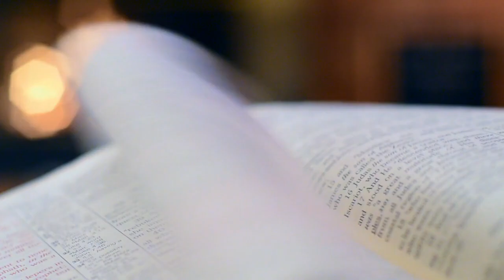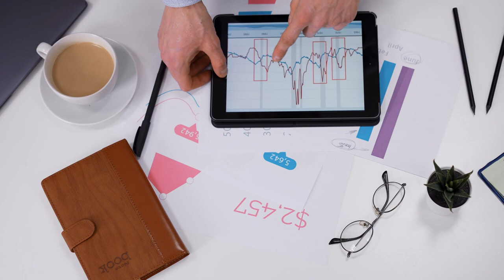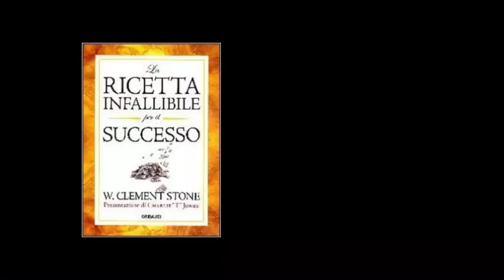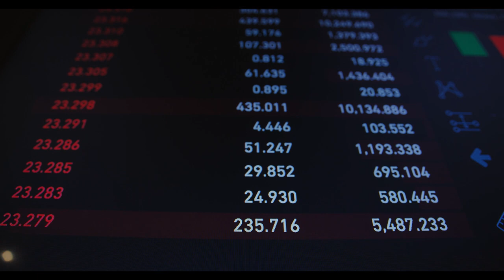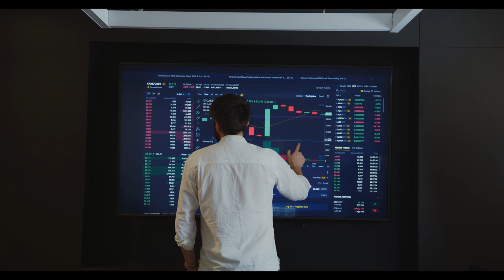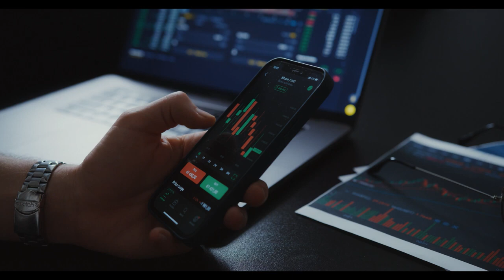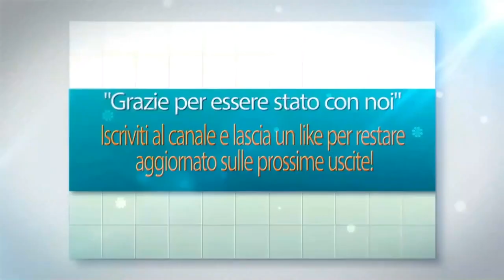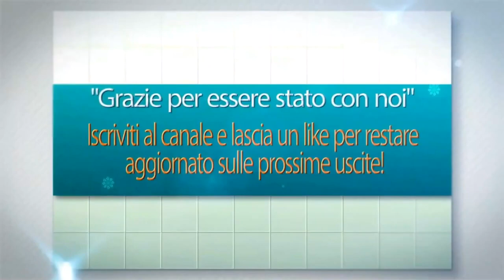9 Libri per diventare UN MILIONARIO